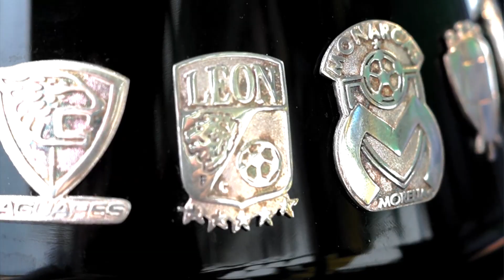Jesús Martínez Murguía, Pdte Club León.